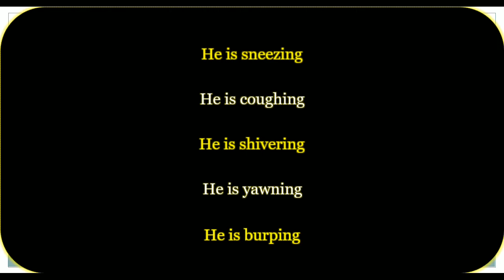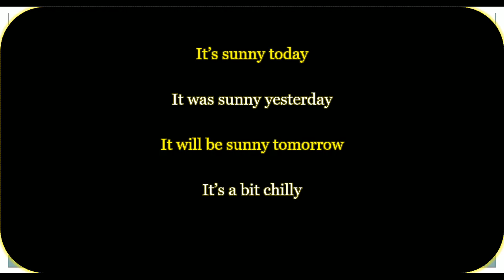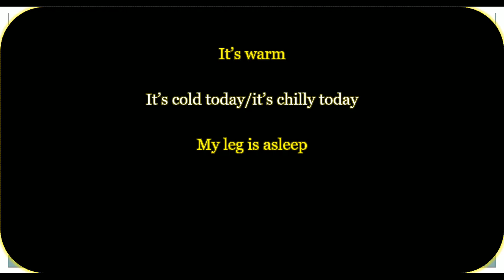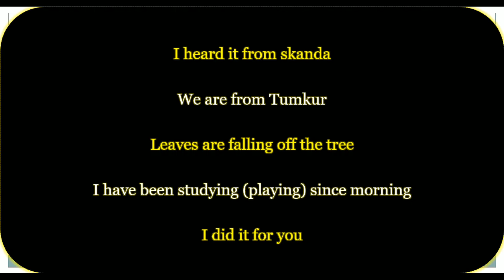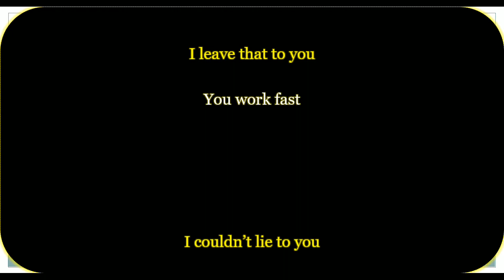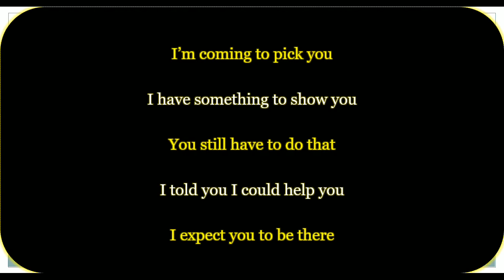Class - 15 : 45 Daily use English sentences